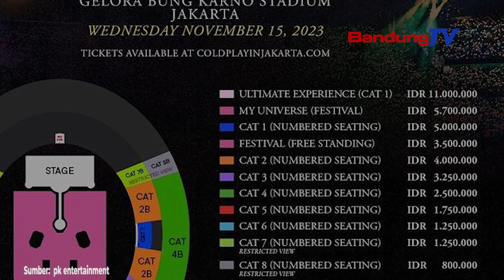Harga Tiket Band asal Inggris, Coldplay Resmi Dirilis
Pada Kamis (11/5), promotor resmi mengeluarkan daftar harga tiket dan tata letak konser Coldplay di Jakarta, Indonesia.